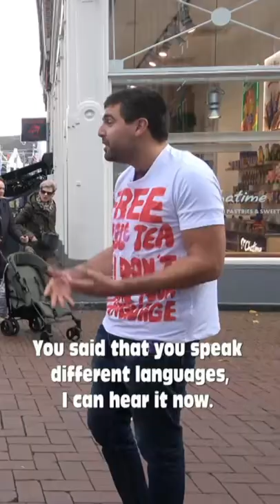When 3 words of isiXhosa are Impressing a Native Speaker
I don't speak isiXhosa, however this reaction was very funny.